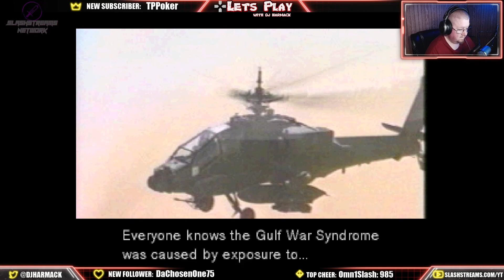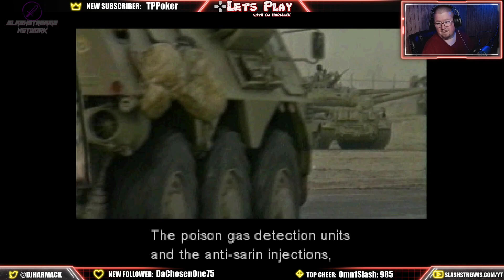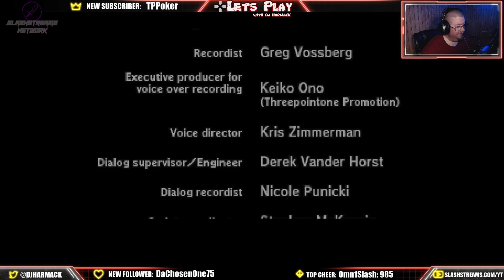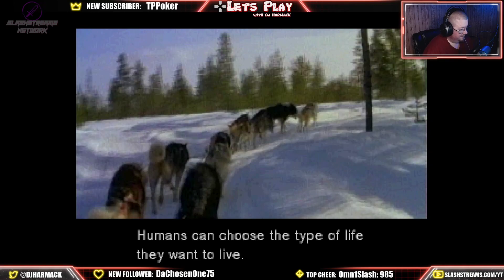Let's Play With DJ Harmack - Metal Gear Solid (PSX Version) - Part 6 Finale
DJ Harmack becomes Solid Snake in his first ever playthrough of Metal Gear Solid 1 (PSX Version), will he rage quit, enjoy the story, or love it, or possibly figure out the old controls? Tune in to the and find out!!!

Watch Let's Play with DJ Harmack LIVE and follow the channel, Harmack streams live every Monday - Thursday 10 PM EST - 12:00 AM EST. Don't Forget to follow our other Twitch Channel